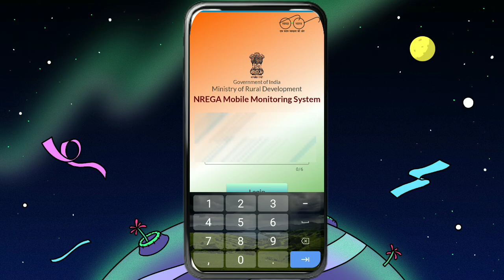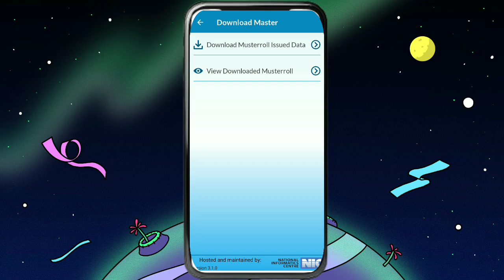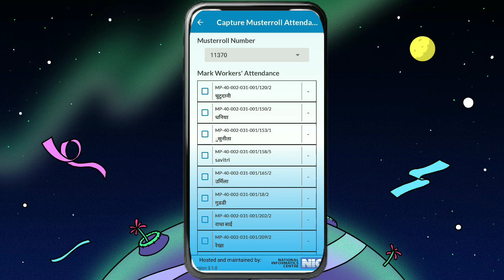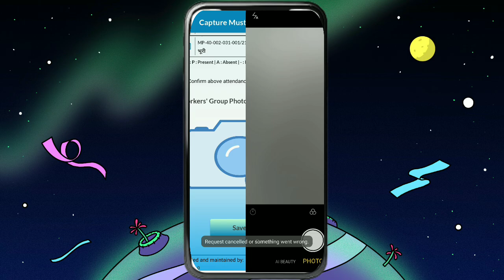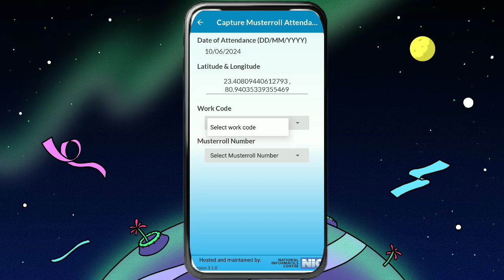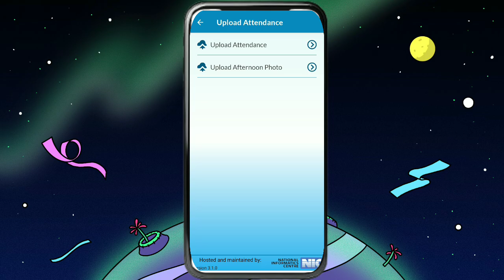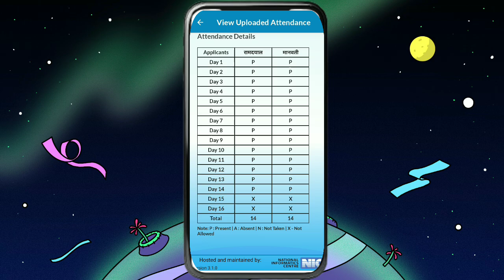nrega mobile monitoring system new version 3.1.0, ll nrega nmms apps ko kaise chalate hai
yours request

Nrega NMMS app
MGNREGA NMMS App Download
NMMS nrega
Mgnrega NMMS attendance
MGNREGA app download
NMMS App download apk
नरेगा में NMMS क्या है ?
मनरेगा के लिए एनएमएमएस ऐप क्या है?
नरेगा का ऐप कौन सा है?
नरेगा की हाजिरी कैसे देखते हैं?
मनरेगा NMIMS App कैसे Downl০ad करें
नरेगा जॉब कार्ड
NMMS App kaise chalaye?
Mnrega MMS APP Use Karna Shikhe
Mgnrega Nmms apps new version Update
MNREGA MMS MOBILE APP DOWNLOAD kare
Nmms MGNREGA apk download

NREGA NMMS Apps New version
#3.0.1
मनरेगा का NMMS ऐप कैसे इंस्टॉल करें l
How to install NMMS l
Narega NMMS ka naya version 3.1.0
NMMS New Version Download 3.1.0
How to install NMMS Apps full information in Hindi 2024
What is NMMS under MGNREGA?
How do। check my balanceon
MGNREGA?
Who launched the NMMS app?
मनरेगा के तहत एनएमएमएस क्या है?
MGNREGA NMMS attendance
NREGA m.p
NREGA NMMS app
NREGA Job Card
nrega.nic.in 2023
Nrega Muster rolI list
MGNREGA State
nrega.nic.in up
nrega.nic.in login
nrega.nic.in m.p
View daily attendance mgnrega
m.p
NREGA report
NMMS app MGNREGA download
cg mgnrega
mahatma gandhi nrega
manrega yojana
full form of mgnrega
mgnrega full form
mgnrega list
mgnrega app
manrega yojna
mgnrega attendance
mgnrega act
mgnrega app download
manrega adhiniyam kab lagu hua tha
mgnrega act 2005
manrega adhiniyam kab banaa
manrega adhiniyam kab parit hua
mgnrega app login
mgnrega amravati
about manrega yojna
apo mgnrega
about manrega yojna in hindi
mgnrega anuppur
aim of mgnrega
mgnrega kab aaya
mgnrega bhuvan
mgnrega budget 2023-24
mgnrega bhuvan app download
mgnrega byjus
mgnrega board
mgnrega bpl list
mgnrega benefits
mgnrega budget 2022-23
bhuvan mgnrega
bhuvan mgnrega app download
bft mgnrega
mgnrega cg
manrega com
mgnrega class 10
manrega com mp
mgnrega cg job card
mgnrega current affairs
mgnrega complaint
mgnrega conclusion
cg mgnrega 2023
mgnrega chamba
mgnrega chatra
cg mgnrega list
cg mgnrega 2022
mgnrega check
mgnrega data
mgnrega daily attendance
mgnrega district
mgnrega details
mgnrega dpr mp
difference between mgnrega and nrega
mgnrega scheme
explain mgnrega
explain the objective of implementing the mgnrega 2005
east singhbhum manrega
explain the objective of mgnrega
expand mgnrega
explain important features mgnrega
egs mgnrega
e mgnrega
how to install and login full information in Hindi 2024
Nmms New version 3.1.0
narega Nmms App How to use 2024
Narega nmms new update today,
how to update New version 3.1.0,
how to update
nmms app full processing in हिंदी 2024
how to update
nmms app full processing in हिंदी
Nmms New Version 3.0.1,
How to install this app 2024,
नरेगा Nmms new update today
NMMS New update today 2023,
नरेंगा mobile
monitoring system
कैसे अपडेट करें पूरी जानकारी हिंदी में
नरेगा mobile monitoring system
nmms new update today,
Narega mobile
monitoring system,
narega mobile monitoring system 2024 NMMS
Nmms latest version 3.1.0
narega attandance
narega mobile monitoring system New version
download NMMS
How to download
nmms new version कैसे Dowanlod करें 2024 नरेगा
#(nerega mobile monitoring system
login kaise kare
nmms new version 3.1.0 क...
nmms new version 3.1.0 कैसे Dowanlod करें 2024.
narega nmms new version download